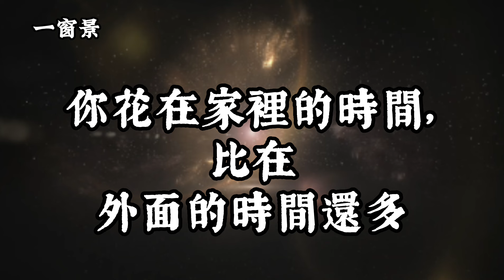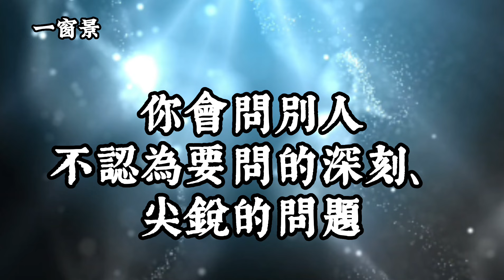你是老靈魂嗎？正向老靈魂的10大特質？那些人是負向老靈魂？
(一)主講、背景音樂(古箏)：茉莉芬芳
(二)煙供粉【福氣、昇華(兩種)＋能量塔(上供、除障)+煙供專用盤】：